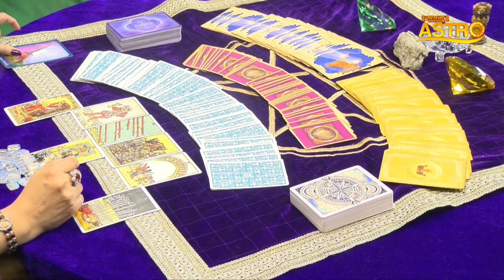मीन राशि वालों सितंबर महीने में होगा धनलाभ | September Rashifal 2023 | Dr. Archna Jain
Thanks.